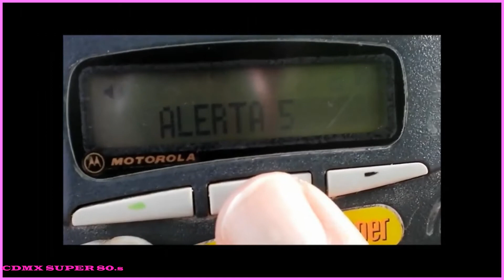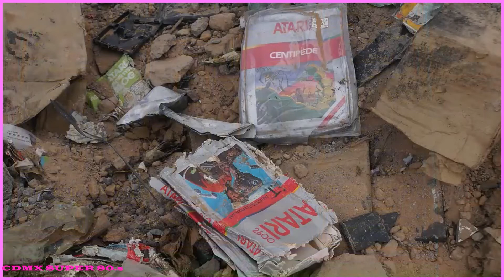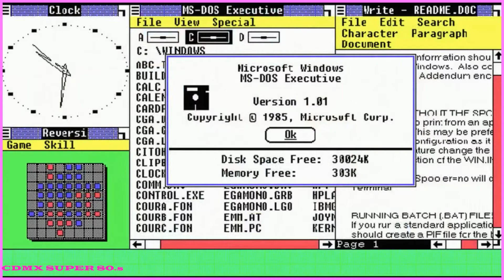❤💜💙Denise Motto-Miss Demeanor .Hi-NRG 1986🔊🔉🔊🔉💥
CDMX SUPER 80.s